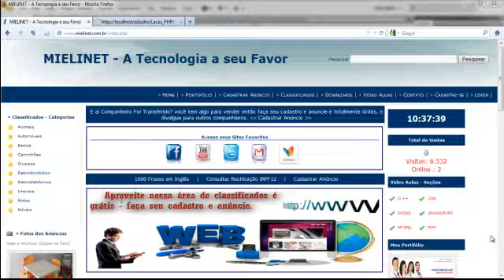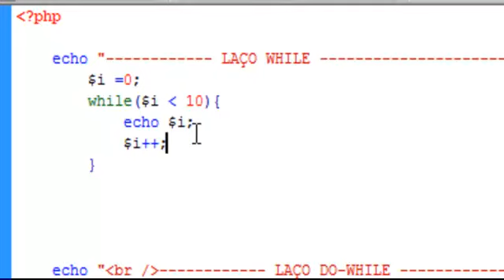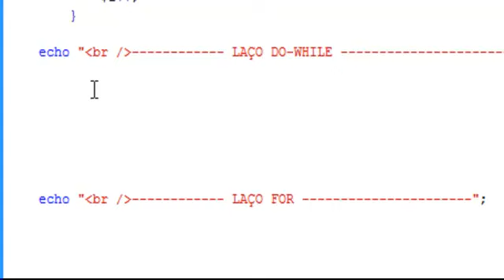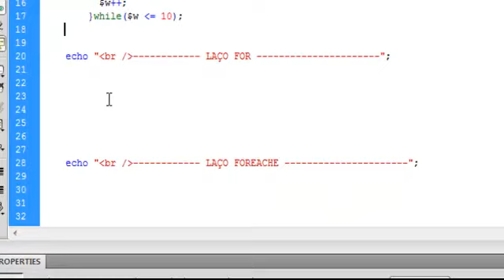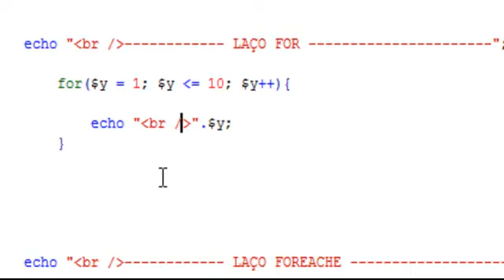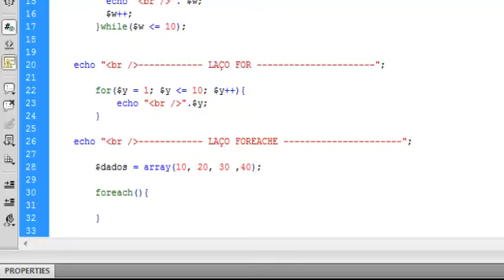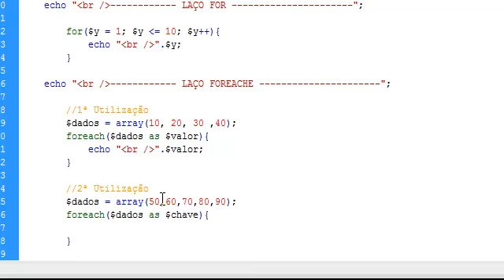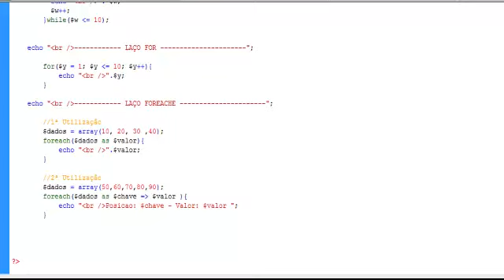Entendendo Laços de Repetição em PHP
E ai Pessoal blz, nessa vídeo aula estou ensinando a utilização dos laços de repetição em php, espero que vocês gostem, não esqueça de dar uma olhadinha no para ver outras vídeo aulas que preparei pra vocês, um grande abraço a todos, haa e se você gostou da vídeo aula nao esqueça de curtir minha pagina no facebook para incentivar o meu trabalho. afinal a tecnologia esta a seu favor.